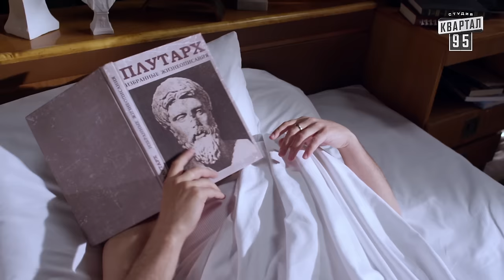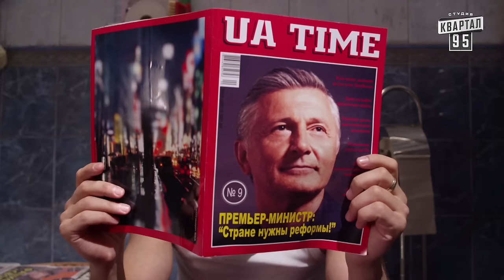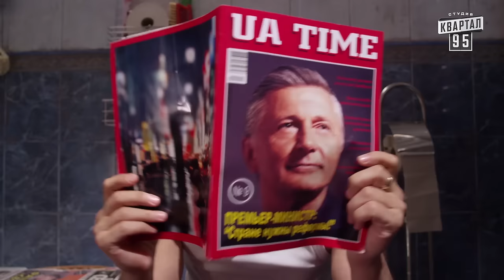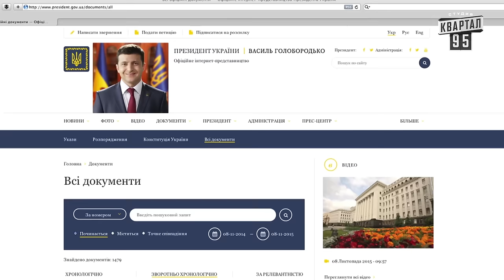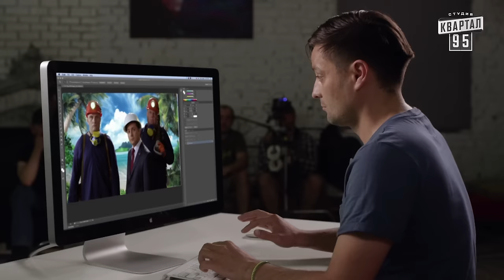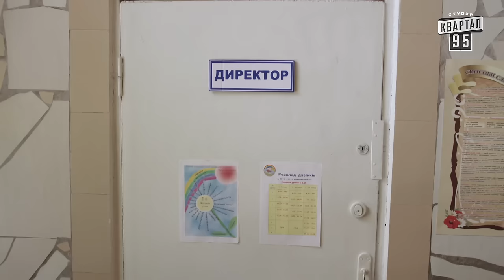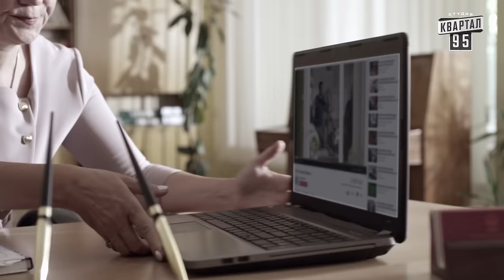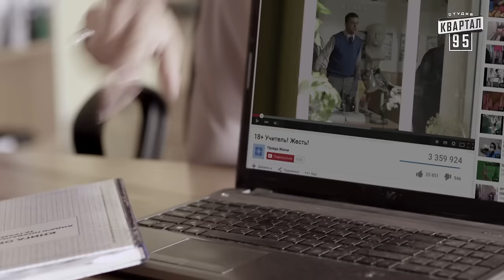Сериал Слуга народа - 1 и 2 серии | Премьера комедии 2015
Сериал комедия Слуга народа, смотреть онлайн.

Контент перероблений для міжнародного використання